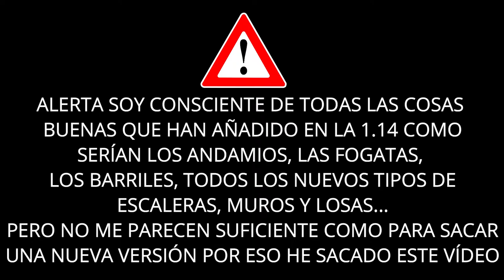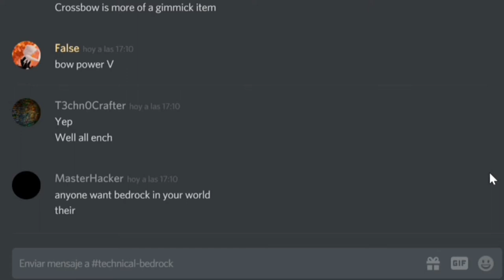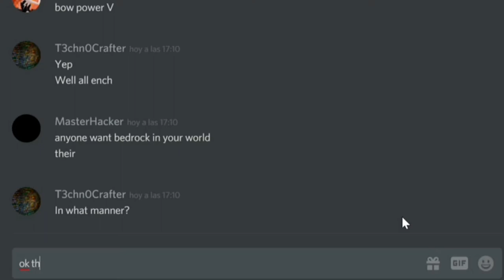LA 1.14 HIZO DAÑO A MINECRAFT | Minecraft Village an Pillage update CRITICA